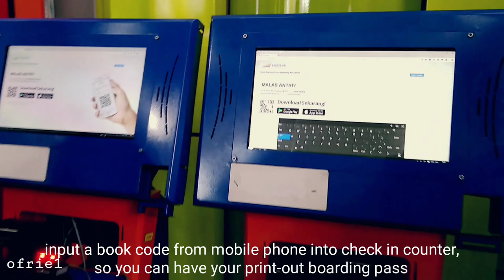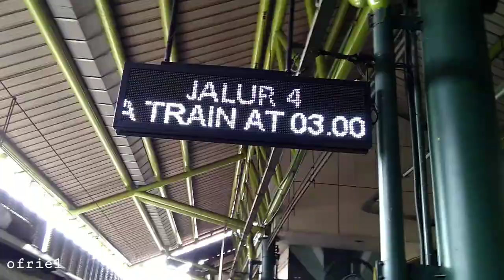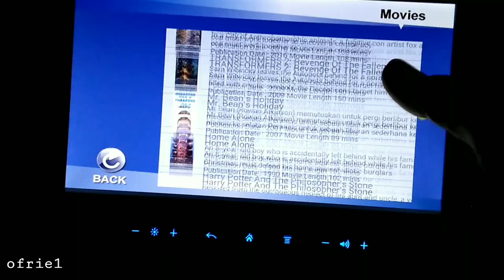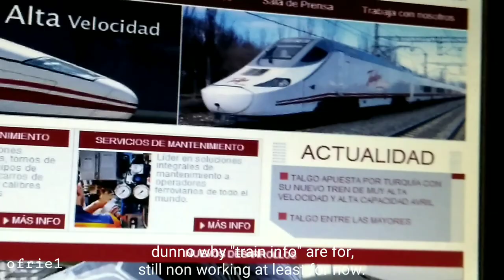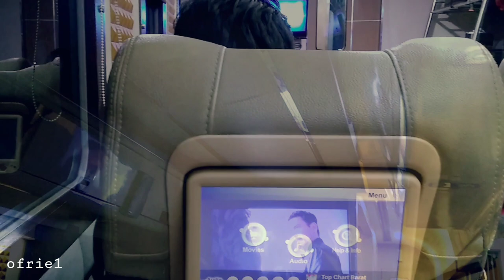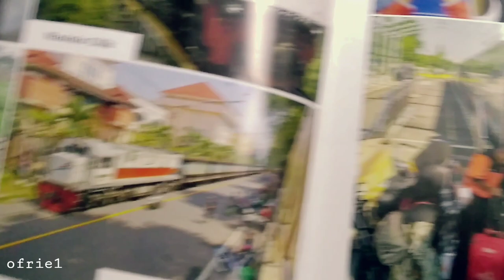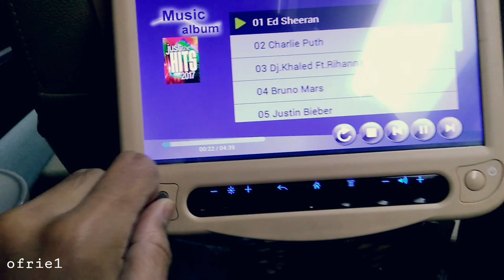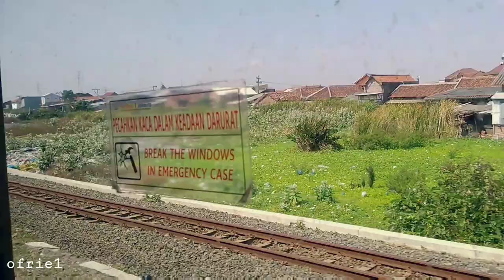KERETA BANGUNKARTA PRIORITY | KERETA MEWAH JAKARTA SURABAYA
Beberapa waktu yang lalu saya berkesempatan untuk mencoba kereta api wisata - Kereta Priority yang kini dijalankan secara komersil, salah satunya dirangkaikan di KA Bangunkarta, karena penasaran dengan sensasi kemewahan yang ditawarkannya.

Kereta api elit alias priority yang saya tumpangi untuk pertamakalinya adalah Bangunkarta.
Kereta Bangunkarta ini sendiri memiliki sejarah yang lumayan panjang, hadir sejak era 80-an dimana saya sendiri pun belum lahir.

Kenapa memilih Bangunkarta? Duabelas jam lebih waktu tempuhnya membuat saya merasa tertarik dan puas untuk mendapatkan banyak momen menarik selama di perjalanan (namanya juga joyride).
Selain itu, kereta ini masih menggunakan rolling stock angkatan lama, dan saya ingin mengabadikannya sebelum ia diganti dengan armada yang baru.

Momen - momen menarik apa saja yang didapat? Bisa kalian simak dari awal hingga akhir di video berikut ini.

Selamat menyaksikan.

Ofrie1 adalah saluran yang menyajikan tayangan seputar perjalanan, transportasi infrastruktur & hal menarik lainya.

Ketahui lebih lanjut tentang channel ini di: instagram @ofrie1